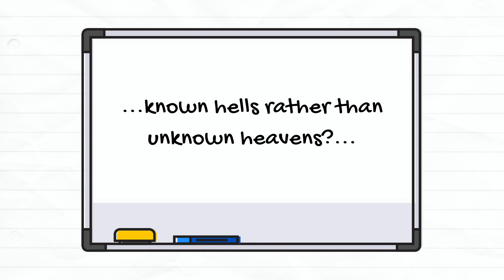The MindBody Project Daily Insights 26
People are so scared of the unknown that they will tolerate an unhappy relationship, job they hate, and people who bully them.

It takes courage to move through this.